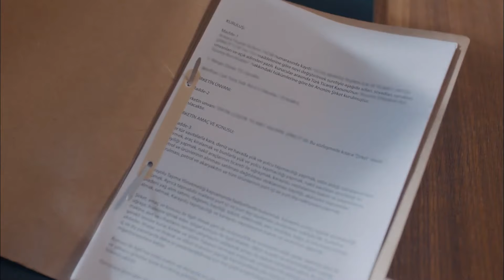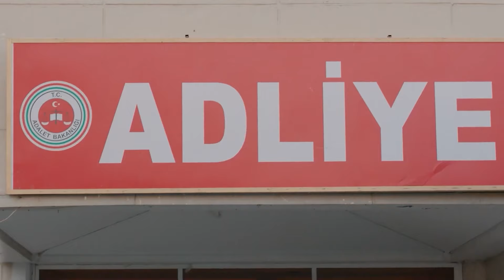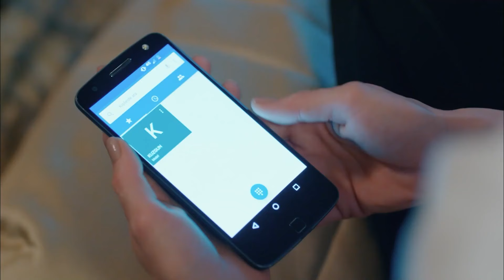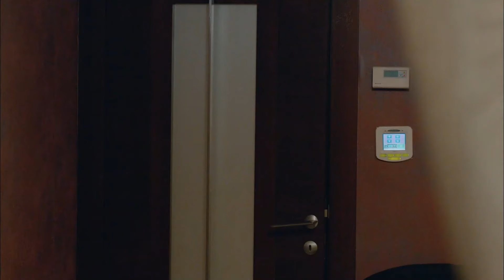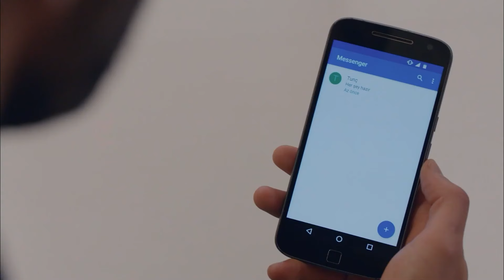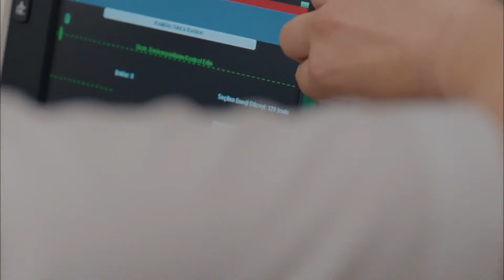Bu Acıyla Nasıl Baş Edilir? - Kuzgun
Dila, babasını yaralı halde görünce çaresiz kaldı. "BİR EVLADIN HAYKIRIŞI"

Oyuncu Kadrosu:
Kuzgun: Barış Arduç
Dila: Burcu Biricik
Ferman: Onur Saylak
Neşe: Tülay Günal
Güneş: Nilperi Şahinkaya
Derviş: Settar Tanrıöğen
Meryem: Hatice Aslan
Rıfat: Levent Ülgen
Ali: Aytek Şayan
Kartal: Caner Şahin
Kumru: Ahsen Eroğlu
Şeref: Erdal Küçükkömürcü
Şermin: İpek Erdem
Seda: Derya Beşerler

Yapım: Ay Yapım
Yapımcı: Kerem Çatay - Pelin Diştaş
Yönetmen: Bahadır İnce
Senaryo: Burcu Görgün Toptaş - Özlem Yılmaz